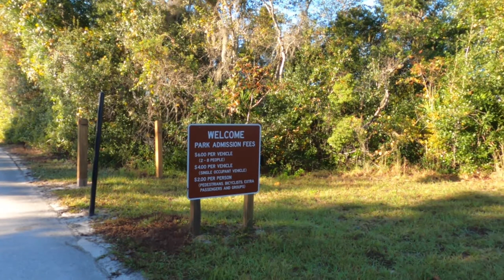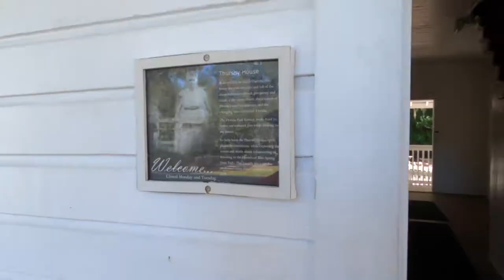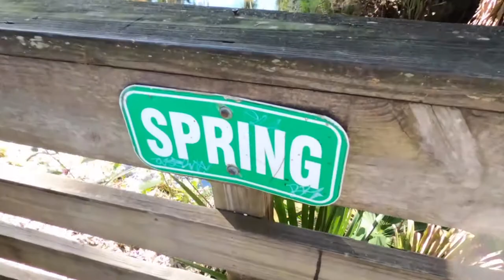R.M.TRAVELS Vlog em Português| Blue Spring, Gemini Spring Wekiwa Springs State Park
Oi, hoje compartilhamos um vlog. Se você gosta de acampar,temos algumas dicas para você. Venha conhecer também uma das mais lindos lindos manatiais nascentes que já vimos. Somos vloggers de viagens. Roger é brasileiro e a Mayra mexicana. Na maioria das vezes, compartilhamos so guias de viagem completas, mas hoje aqui está um vlog onde acampamos com  família pela primeira vez. Vimos a maior quantidade de peixes-boi que já vimos. Este é um ótimo lugar para  viagens em família na Florida,  e para planejar ir duas vezes durante a temporada dos peixes-boi para vê-los de perto e para quando você puder mergulhar no Blue Spring. Nós também visitamos Gemini Spring Park e Wekiwa Springs Park. Um lugar perfeito para melgulhar já que a temperatura da água é de 22 ° C.